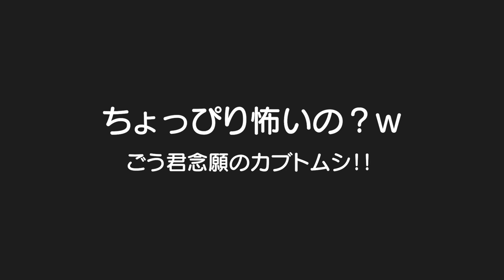念願のカブトムシ！えっ？触れるの？5歳児男女双子＆2歳児末っ子のカブトムシ飼育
二卵性男女双子生後5歳8ヶ月＆2歳9ヶ月　ごう君良かったねｗ意外としっかり触れるごう君！さすが飼いたいと言っただけあるやん！毎日エサやり欠かさずやろうね！